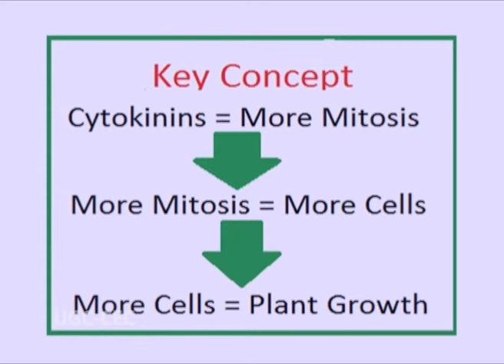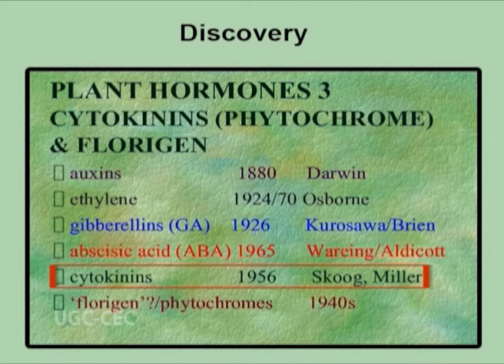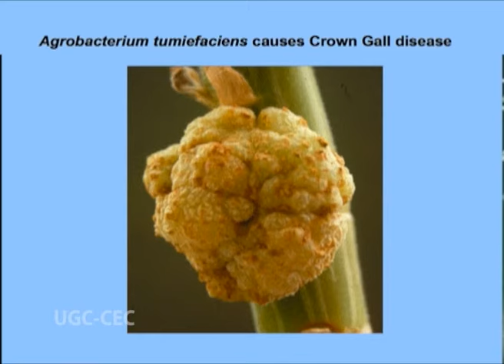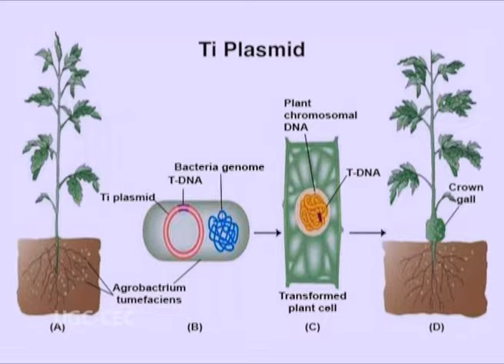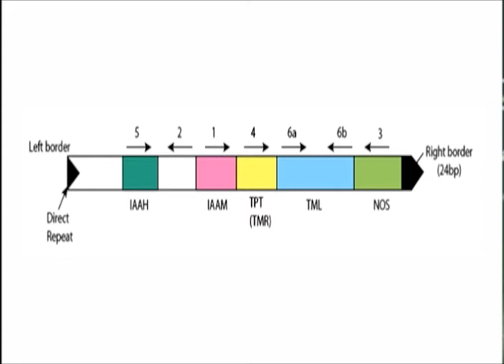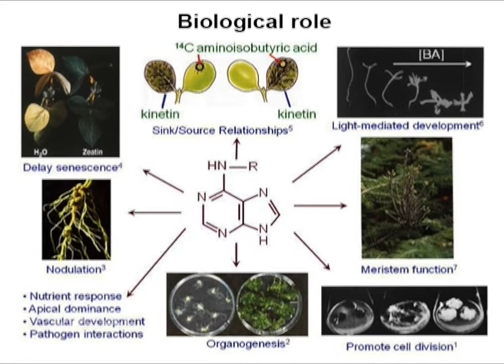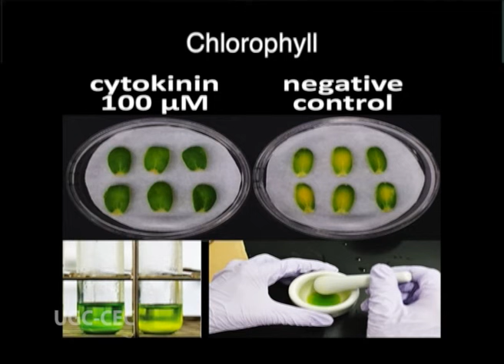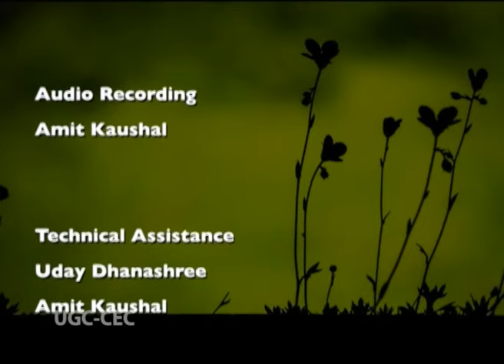CYTOKININS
Subject :life science
Course  :2nd year / paper 3